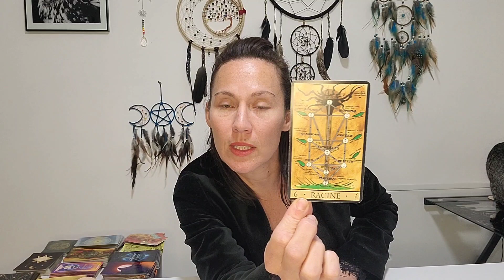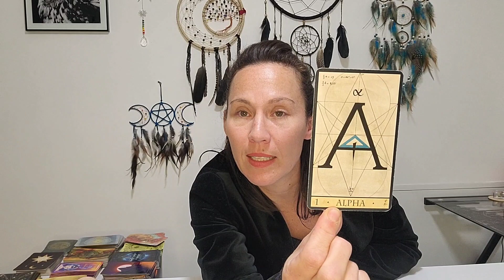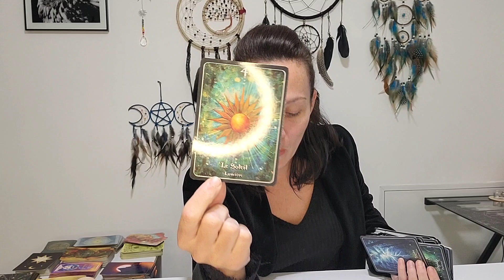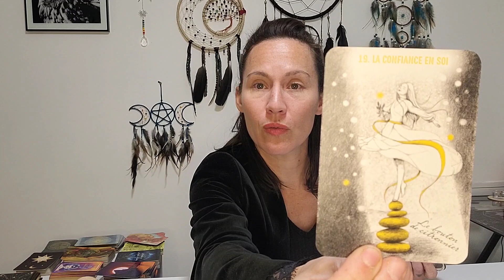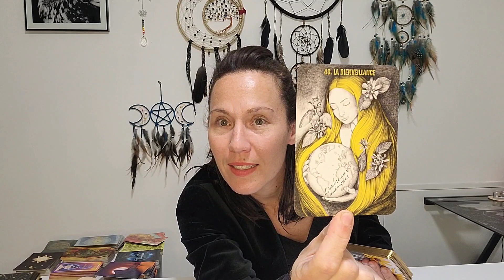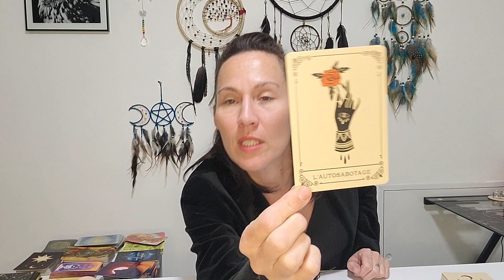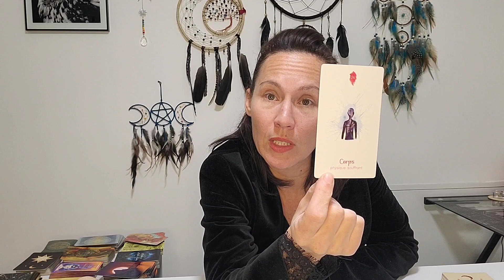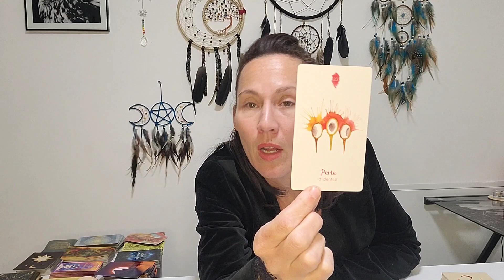Sagittaire ♐️ Décembre: on retrouve ses racines familiales ➡️ on sort des blessures ➡️ Equilibre !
page facebook Aurore&Luna thérapeute energeticienne